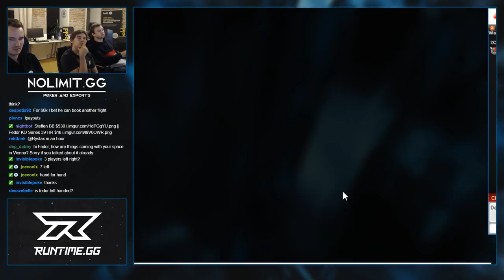Fedor Holz & Steffen Sontheimer $530 Bounty Builder Final Table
Former world #1 poker player Fedor Holz is in the NLG Team House grinding SCOOP & partypoker Powerfest! But the spotlight is on Steffen Sontheimer at the final table of the $530 Bounty.

No Limit Gaming is proudly collaborating with partypoker as the main sponsor of our Poker Team.

Our team trains with "bencb789" & the Raise Your Edge training programs. The best way to start winning & improving at poker

We've teamed up with Hörluchs for all our in game high quality sound needs! Check out their entire product line including all the products that TeamNLG use in game